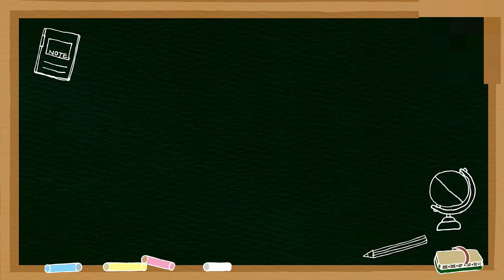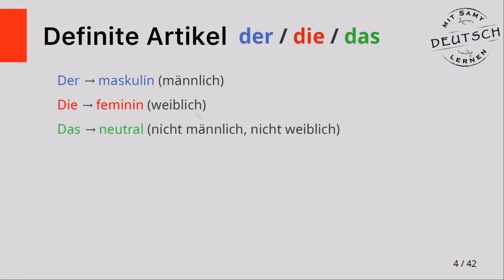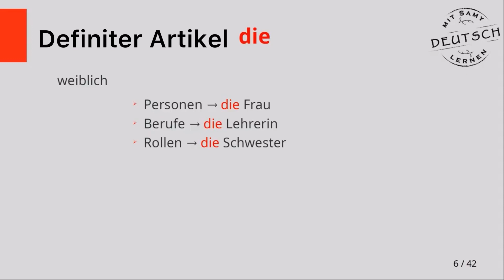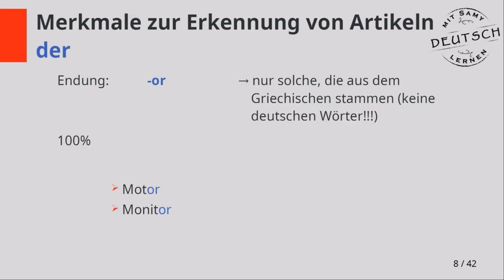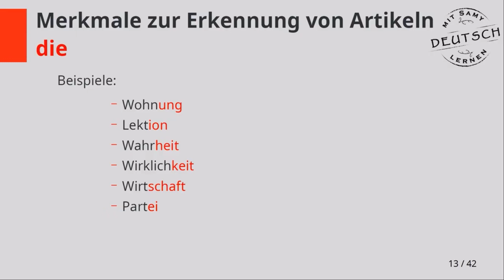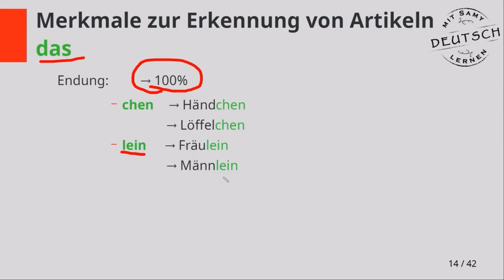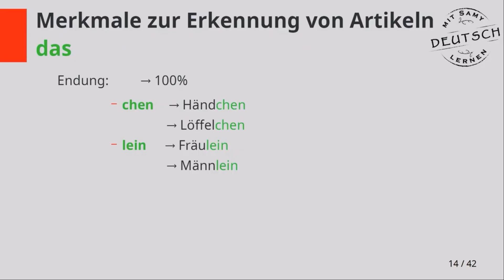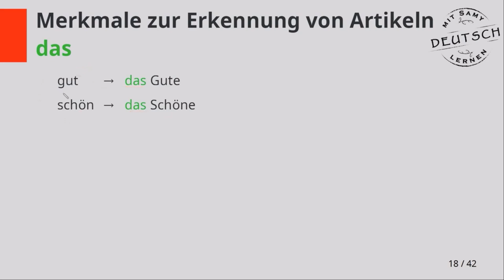der, die, das تکنیک‌ تشخیص آرتیکل‌های آلمانی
تکنیک تشخیص آرتیکل‌های آلمانی

بعد از تماشای این ویدئو میتونید به راحتی آرتیکل بسیاری از اسم‌های آلمانی رو تشخیص بدین